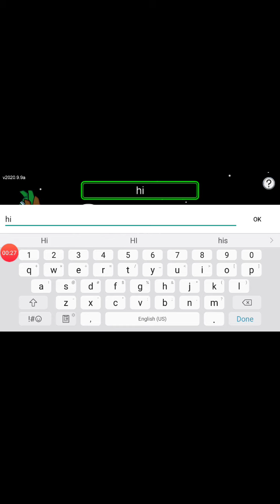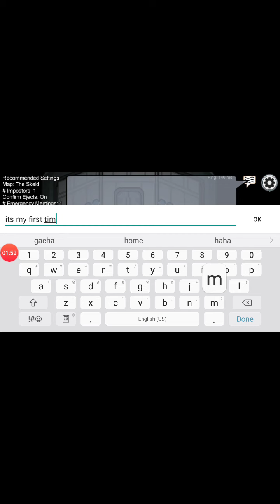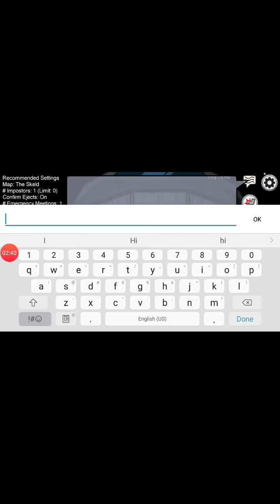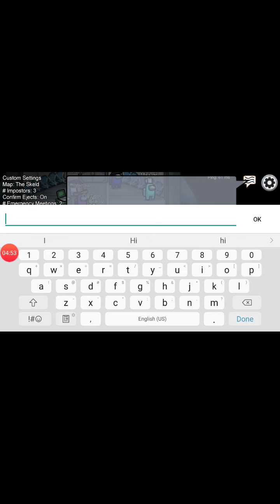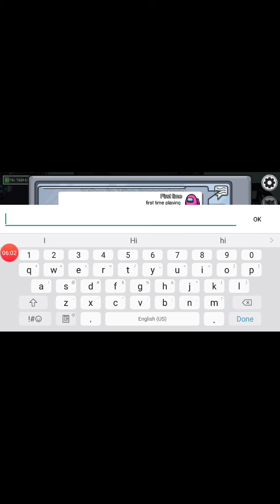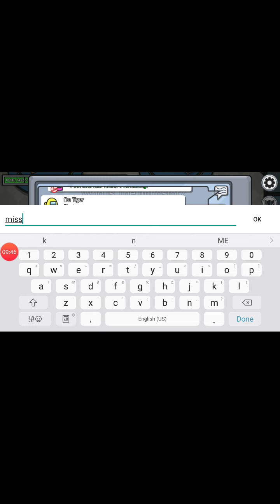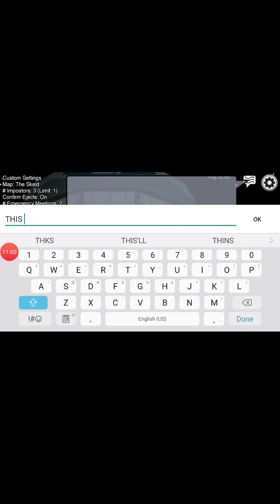playing Among Us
tell me if you want to see me more of Among Us